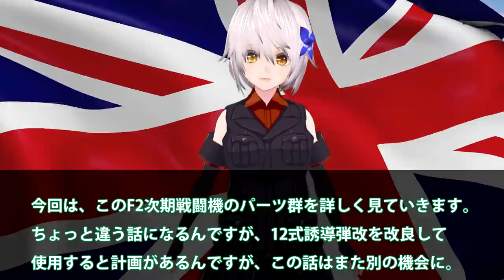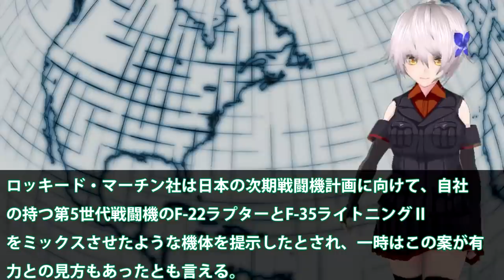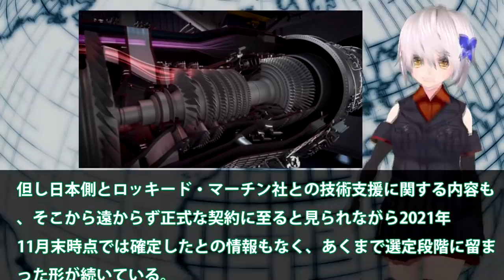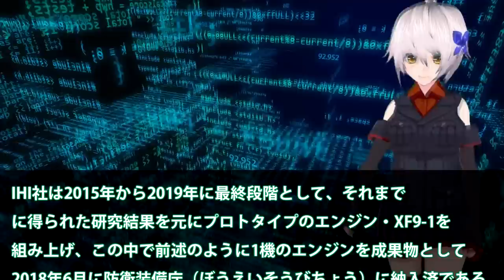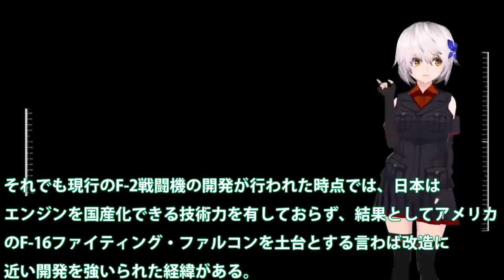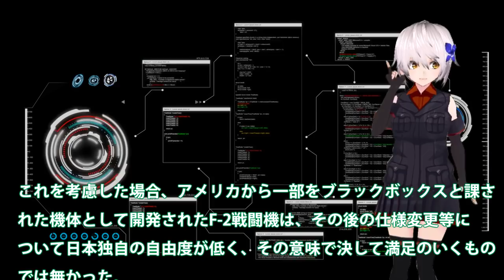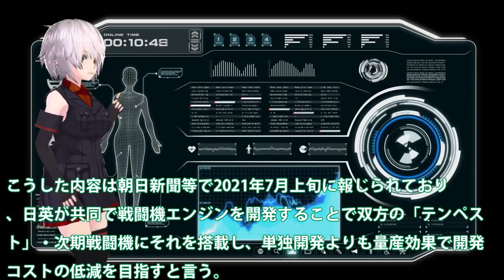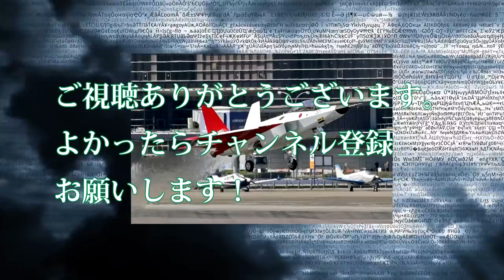IHI社開発のXF9エンジンでF3戦闘機最強へ！さらなる日英のタッグで米を超えるエンジン開発？F3戦闘機開発まですぐそこまで・・・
関連動画
【航空自衛隊】岐阜基地の「F-2」を見る！試作機ならではの装備とは？|乗りものチャンネル

引用・転載「出典：海上自衛隊ホームページ」
引用・転載「出典：航空自衛隊ホームページ」
引用・転載「出典：陸上自衛隊ホームページ」

【海外の反応】米英も日本を支援!?F3戦闘機エンジンとうとう完成！IHI XF9-1開発者も驚愕・・・韓国が嫉妬した日本製最強ジェットエンジン性能とは？【俺たちJAPAN】